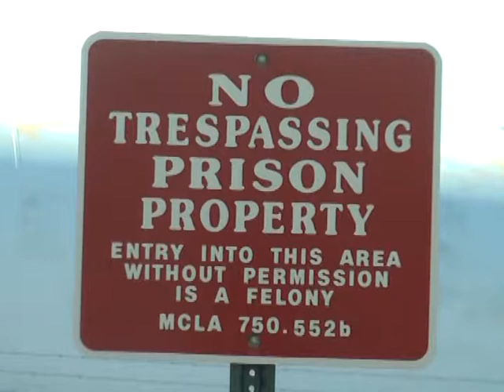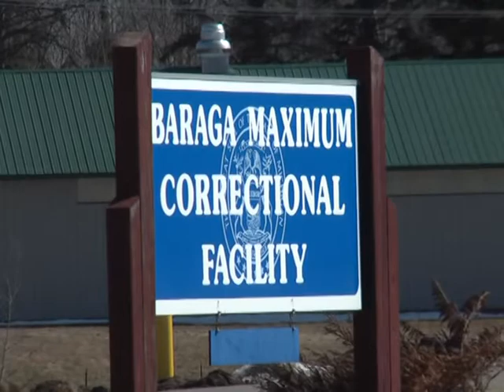Prison Perimeter Vehicles